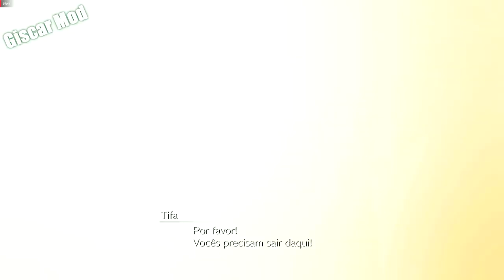Tifa Sexy Cowgirl Mod Latest / FINAL FANATSY 7 REMAKE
✅Autor Tifa   : TerryXXX
✅Autor Cloud  : RIKUKA
✅Autor Barret : Amiibolad